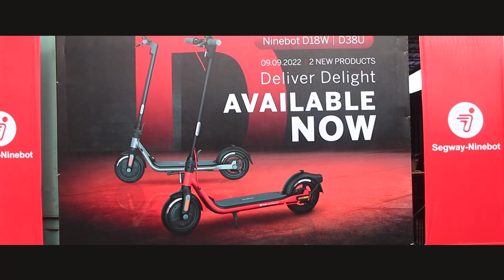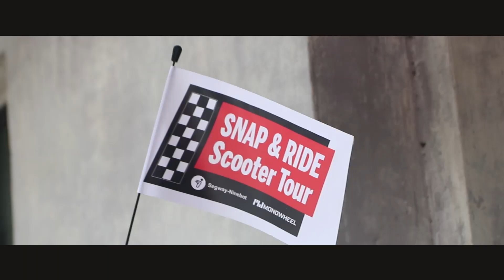บรรยากาศงาน D Series Deliver Delight งานเปิดตัวสกู๊ตเตอร์ไฟฟ้า Ninebot KickScooter D Series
อ่านรายละเอียดสินค้าเพิ่มเติมได้ที่
บล็อกรีวิว D Series โดยละเอียด
📌 ทดลองเล่น : ศูนย์ MONOWHEEL จุฬาฯ 30 ถนนบรรทัดทอง

🔽 การจัดส่ง | Shipping methods 🔽
🚚 กรุงเทพฯและต่างจังหวัด: จัดส่งใน 1 วันทำการ

🔽 การผ่อนชำระ | Payment plans 🔽
ลูกค้าสามารถผ่อนชำระได้ 0% 4 เดือน ผ่านบัตรเครดิตได้ผ่านธนาคารที่ร่วมรายการ
ไทยพาณิชย์ (SCB), กสิกร (KBANK), กรุงเทพฯ (BBL), KTC, Citi, ธนชาติ (T Bank),  UOB, กรุงศรี (BAY) รวมถึง Lotus, Central, HomePro

🔽 การรับประกัน | Warranty 🔽
🔧 ประกันศูนย์ไทย จุฬา 28
🔧 ส่งซ่อมได้ แม้หลังหมดระยะประกัน